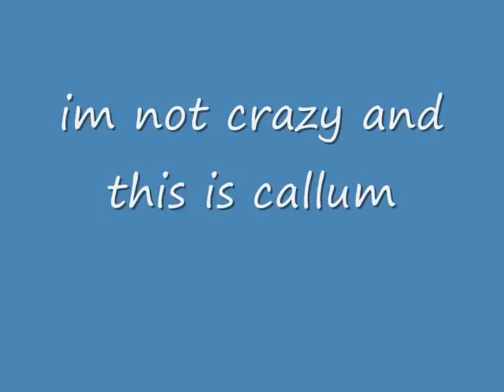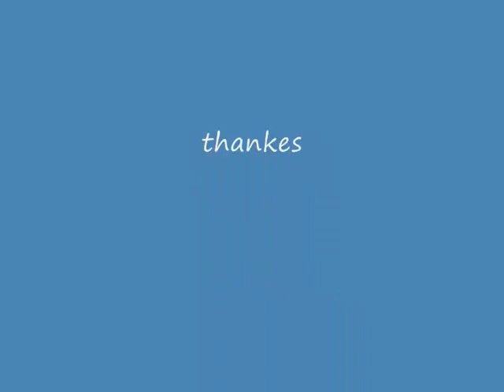me and callum